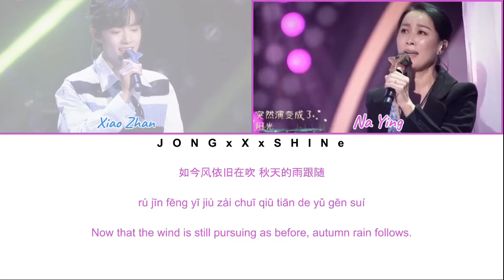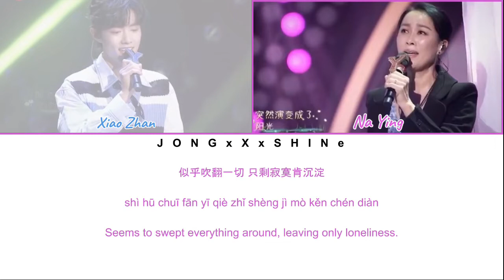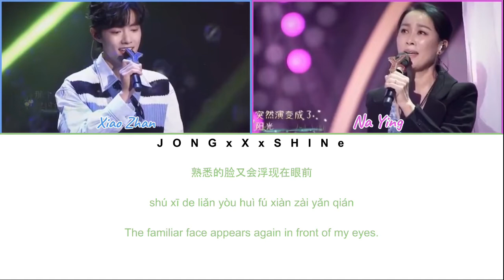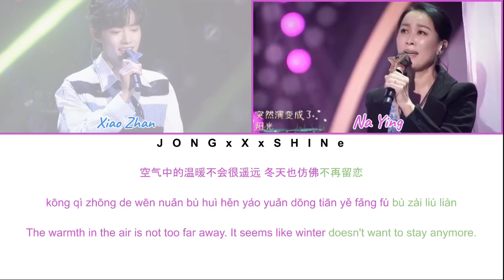肖战(Xiao Zhan) & 那英(Na Ying) - 被风吹过的夏天(That Summer Day That The Wind Blew Past)(Chi/Pinyin/Eng Lyric)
TV Show/Drama: 我们的歌 (Our Song)
Singer演唱：肖战

Original singer : 金莎和林俊杰
Composer作曲：林俊杰
Lyricist作词 :  冯欣慧

  _JONGxXxSHINe_